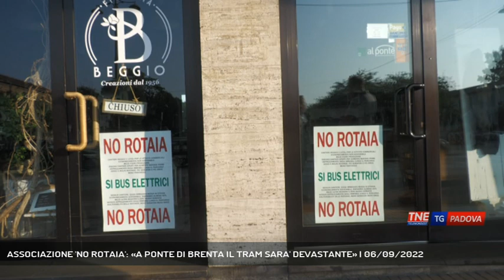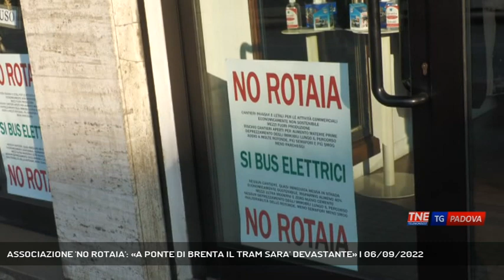ASSOCIAZIONE 'NO ROTAIA': «A PONTE DI BRENTA IL TRAM SARA' DEVASTANTE» | 06/09/2022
TG Padova Sera 06/09/2022 - PADOVA - Protesta dell'Associazione "No Rotaia" contro il progetto del tram a Ponte di Brenta. Ci sono rischi per la viabilità e per il commercio della zona.  || Via San Marco è la strada principale che attraversa il rione padovano di Ponte di Brenta, periferia est della città. Il progetto del Sir prevede che il tram passi di qua. Per l'associazione "No Rotaia", però, l'opera rischia di causare danni gravi. Alla viabilità, perchè qui il traffico è già sempre intenso, e gli spazi ridotti. E al commercio, con molti negozianti preoccupati di perdere la clientela durante i lavori, e anche dopo.Gli autobus elettrici invece, secondo l'associazione, sono il compromesso migliore, e fanno risparmiare.Come detto, i negozianti hanno forti timori di subire un danno difficilmente rimediabile.Infine l'associazione è convinta, dopo aver visto i documenti, che lungo il percorso verranno smantellate le rotatorie e ripristinati i semafori. - Intervistati LILIANA GORI (Presidente Associazione "No Rotaia") (Servizio di Federico Fusetti) - Segui Telenordest anche sul digitale terrestre! Visita il sito